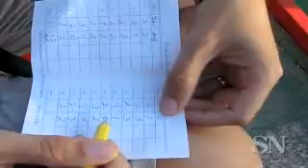Mini Golf Challenge: CB Boardwalk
See if John can catch up to Amy in the final round of the Hotz-Statonator Challenge.